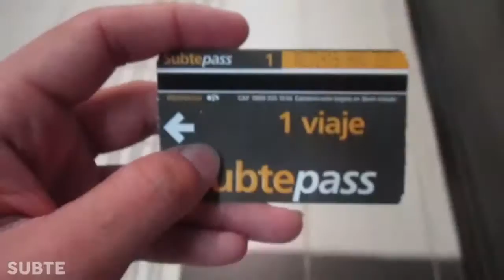¿Que lugares conocer en Buenos Aires, Argentina? | Ciudades y Sabores